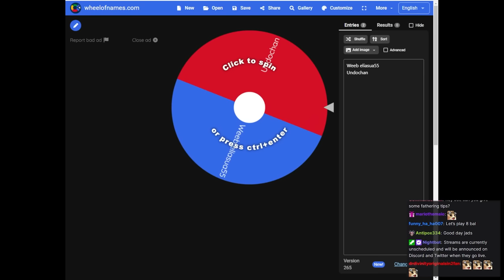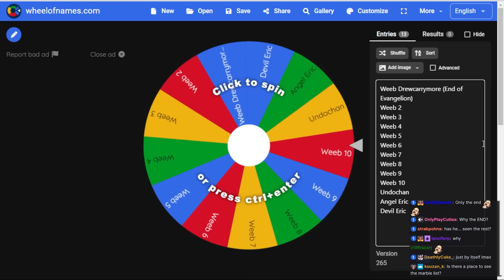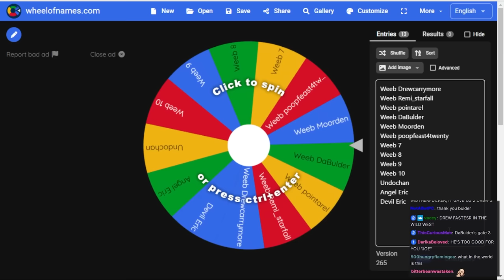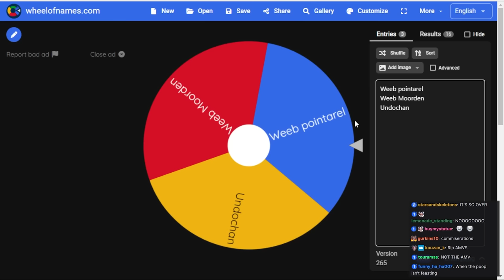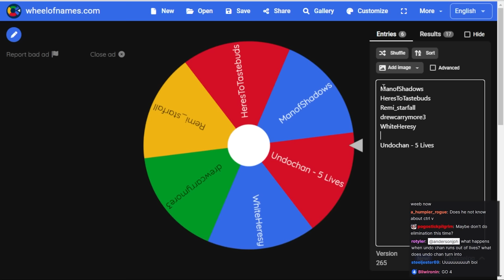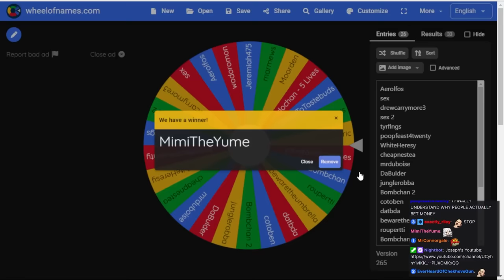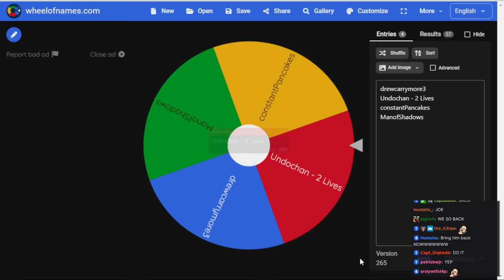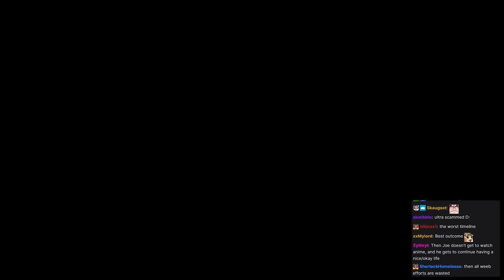Leshy What We Have Here (Inscryption - Part Two)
Spintroduction - 0:00
Game Start - 1:08:29
Angler Round Two - 1:59:37
The Deadly Trapper, And The Ten Minute Turn - 2:36:43
Start Again - 3:10:53
Worst Choice Of The Playthrough - 3:30:17
I'm The Trapper Now - 4:11:52
This Time For Sure - 4:49:35
A Magnificent Tree - 5:21:30